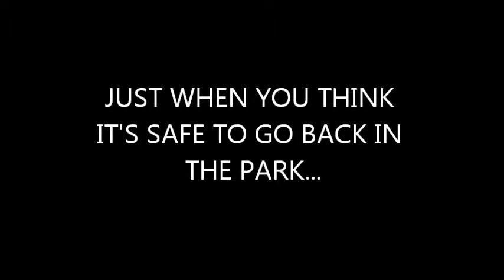Attack of the Squirrels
Their acting debut. Probably up for an Emmy nomination.